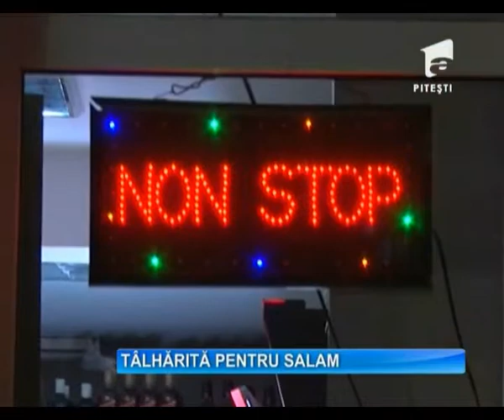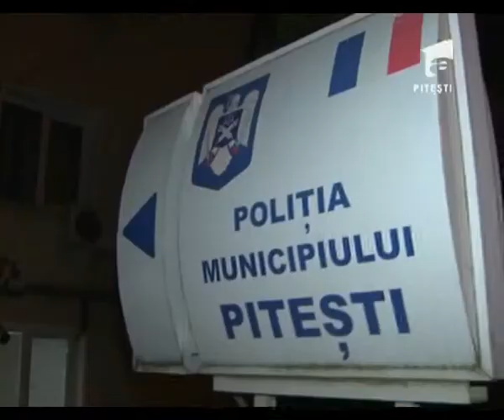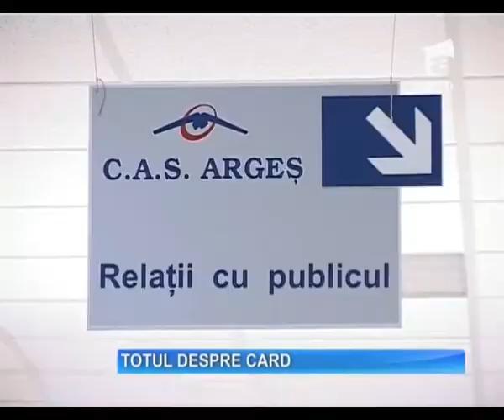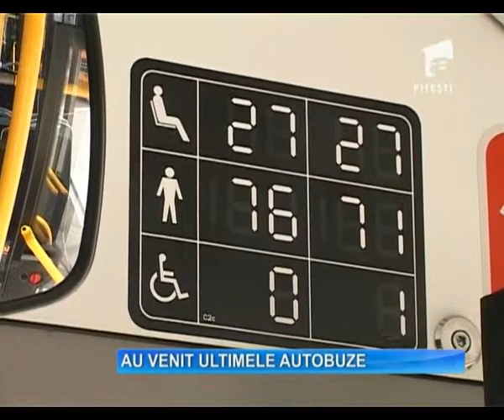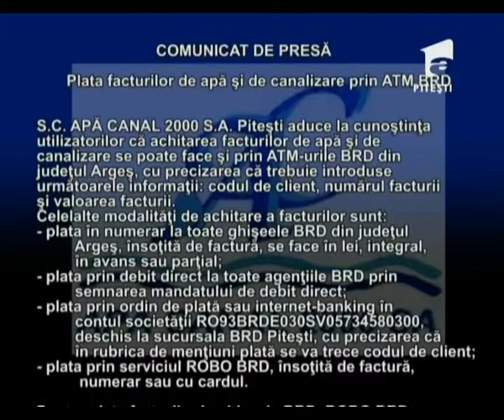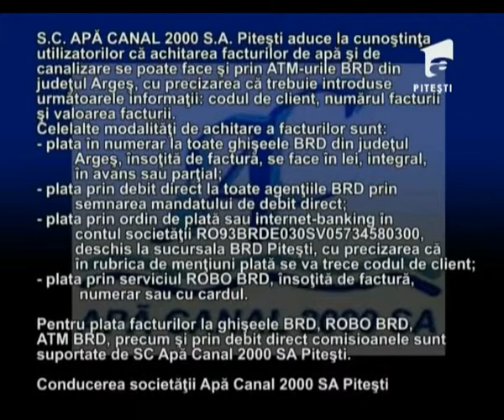OBSERVATOR A1 PITESTI 5 05 2015